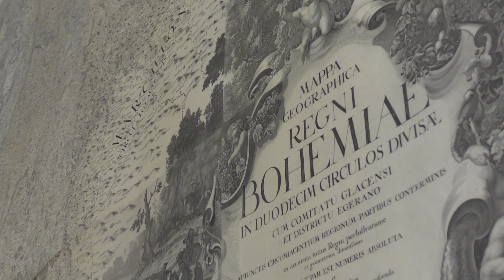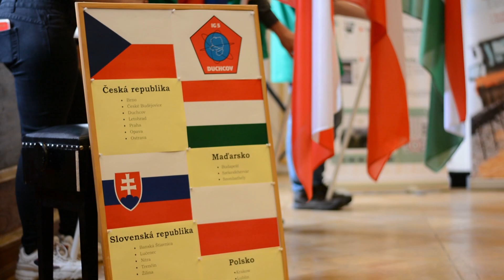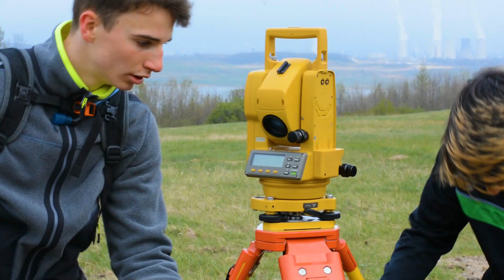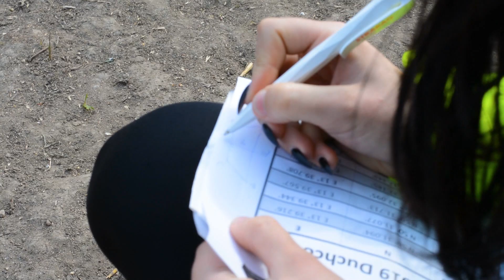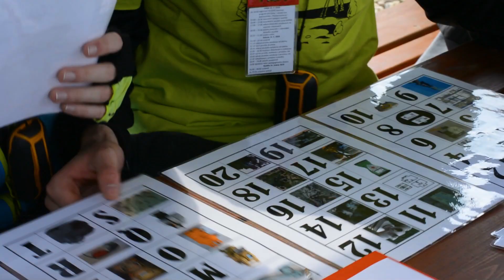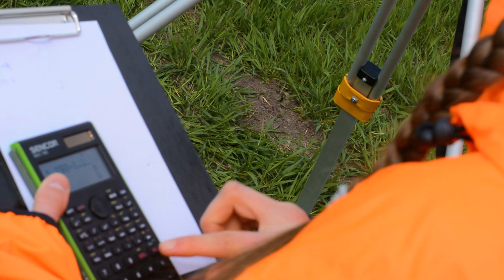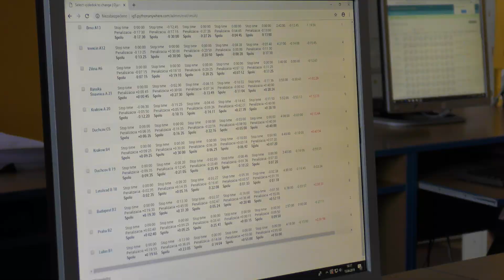IG5 Duchcov 2019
International Geodetic Pentathlon Duchcov 2019
Date: 12. - 13. apríl 2019
Organizer: Gymnázium a Střední průmyslová škola Duchcov, Masarykova 12
IG5 under license from SPŠS O.W. Lučenec
Partners:
• Český porcelán Dubí
• Gefos
• Geodex
• Hochtief
• Hrdlička spol. s.r.o.
• Katastrální úřad Most
• Ing. Mareška Jiří
• Metrostav
• Město Duchcov
• Offroad Safari
• PKÚ Palivový kombinát Ústí, s.p.
• SD Group
• Strabag
• Subtera
• Ústecký kraj
• Geotech Bratislava

Soundtrack:
Mission Impossible written by Lalo Schifrin
Interpret - The Piano Guys featuring Lindsey Stirling
Skladba - Take A Look Around
Interpret - Limp Bizkit
Autori - Lalo Schifrin

Camera asistent: Dušan Maďar
Special thanks to: Jana Mansfeldová (for mine shots)
Camera, video editing: Pali Fodor
© StrangEssence creative video studio Vidiná 2019